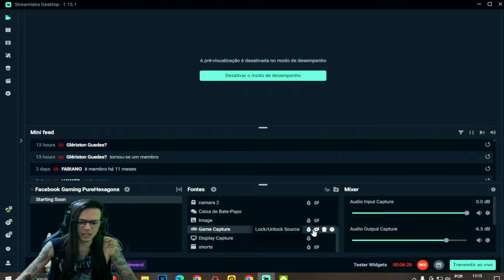●MELHORES MODIFICAÇÕES APELONAS VSS VINTOREZ e MINIUZI +BÔNUS PACOTE COMPLETO 👁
▬▬▬▬▬▬▬▬▬▬▬ஜ۩۞۩ஜ▬▬▬▬▬▬▬▬▬▬▬▬▬

Deixe o Like - 00:00
SE INSCREVA E DEIXE O LIKE  - 12:00